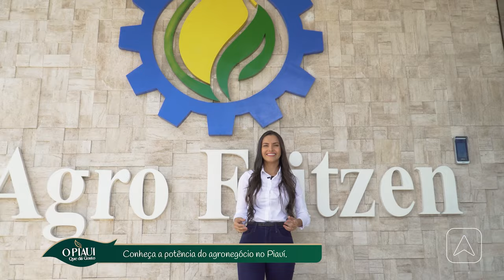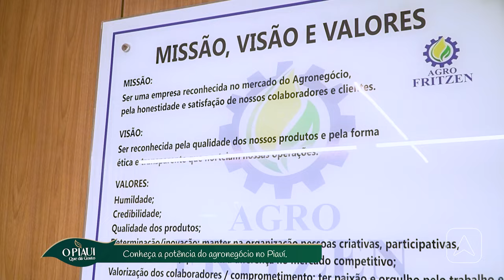Piauí que dá gosto - Episódio 5